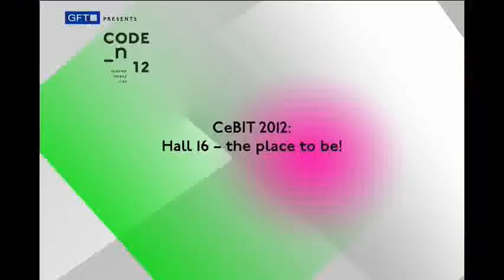CeBIT12: Meet CODE_n Finalist myTaxi!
We interviewed myTaxi live from CeBIT.